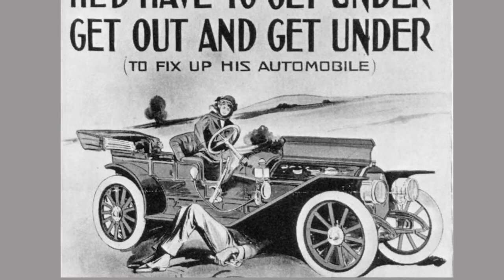CAR COUNTRY: An Environmental History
For most residents of the United States, getting almost anywhere begins with reaching for the car keys. This is true, Christopher Wells argues, because the United States is car country: a nation whose landscapes are so completely oriented around personal vehicles that other forms of transportation tend to be inconvenient at best-and nearly impossible at worst.

Car-dependent landscapes seem perfectly natural to us today, but they are a relatively new historical development. In CAR COUNTRY, Wells explains how, over the course of just a few decades, entrepreneurs demonstrated the profitability, practicality, and political attractiveness of remaking the nation around the easy movement of automobiles. He also shows how government policies, from the federal to the local, created a dense thicket of new regulations, incentives, and practices surrounding both transportation and land-use, which together redefined "development" as "car-oriented development." With these changes, the United States became Car Country.

From the dawn of the motor age to the establishment of the interstate highway system and the rise of the suburbs, Wells untangles the complicated relationships between automobiles and the environment, charting a history essential for understanding American transportation and land-use issues today.

Christopher Wells is associate professor of environmental history at Macalester College.

"CAR COUNTRY is arguably the most carefully researched, clearly written, and consistently engaging study anyone has yet written exploring the far-flung and extraordinarily complicated landscapes created by and for automobiles in the twentieth-century United States. The story is all the more remarkable because most of us who now inhabit this landscape take it so much for granted without having the slightest clue how it came into being."-from the Foreword by William Cronon

"CAR COUNTRY offers a valuable historical perspective that is directly related to many pressing contemporary issues." -Owen D. Gutfreund, author of Twentieth Century Sprawl: Highways and the Reshaping of the American Landscape

"CAR COUNTRY is the most comprehensive recent synthesis of the automobile in twentieth-century America, of unusual scope and readability." -Peter D. Norton, author of Fighting Traffic: The Dawn of the Motor Age in the American City